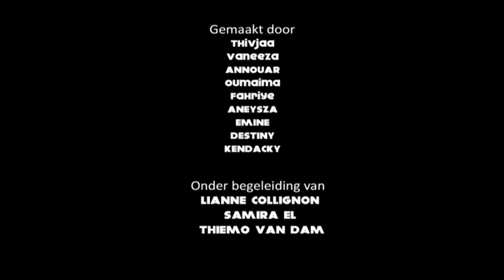WPB Hillesluis - Het beroep 'kok'